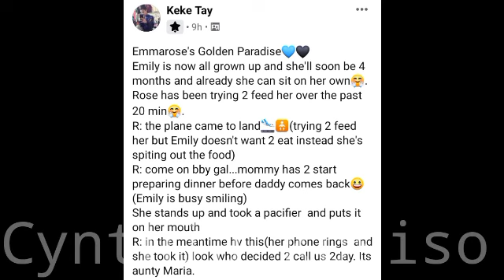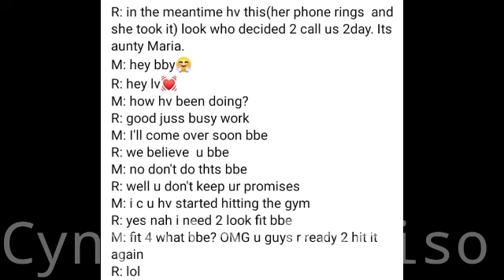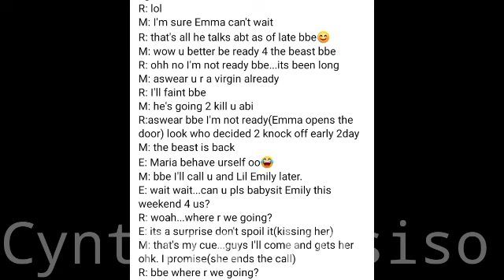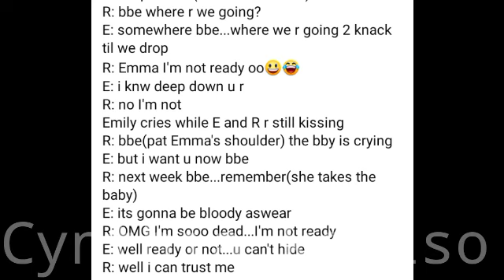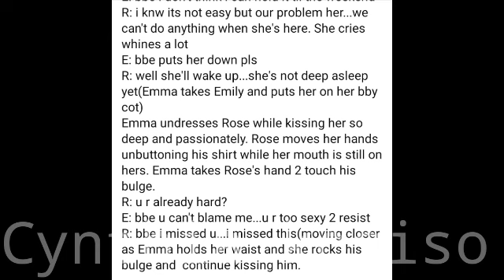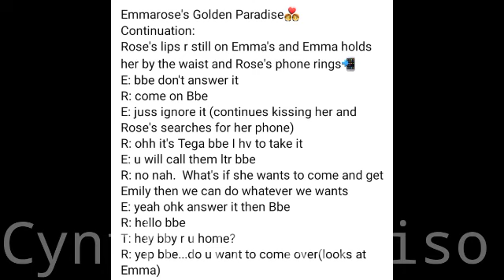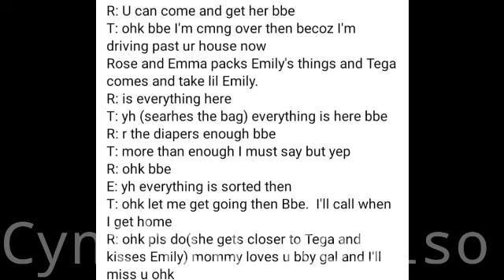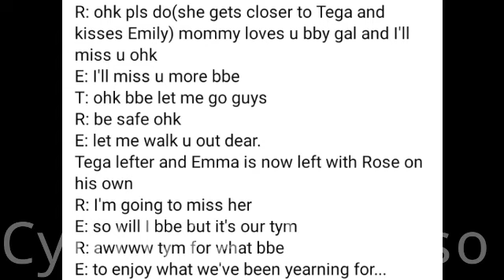See what Emmanuel says he wants to do to Liquorose